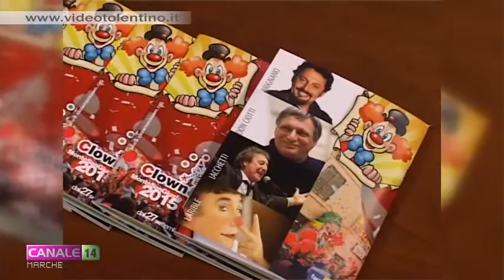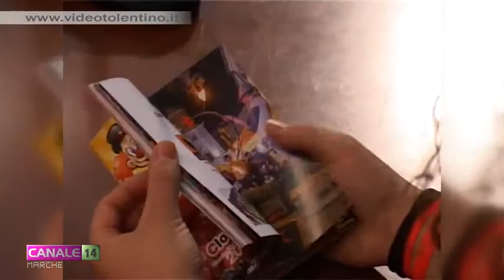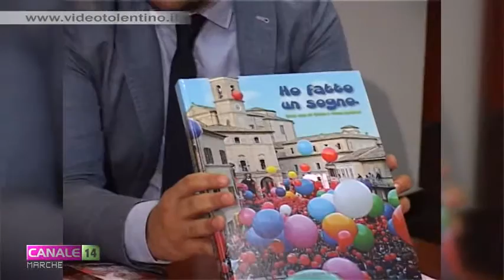Al via "Clown&Clown Festival 2015" a Monte San Giusto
Fino al 4 ottobre Monte San Giusto si trasforma nella "Città del sorriso" grazie al Clown & Clown festival, che quest'anno, oltre a tanto ospiti prestigiosi, consegnerà un doppio premio a due personaggi di spicco per il loro impegno nel sociale a Don Ciotti e Enrico Brignano.